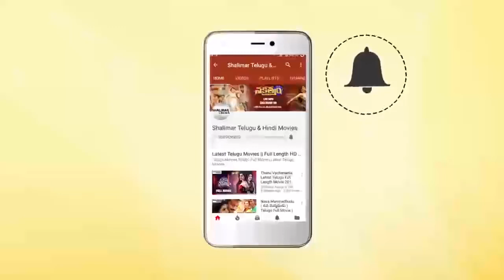Balakrishna & Sanghavi Beautiful Love Scene || Cute Love Scenes || Balayya Babu || Shalimarcinema